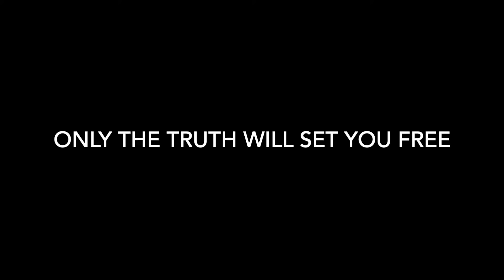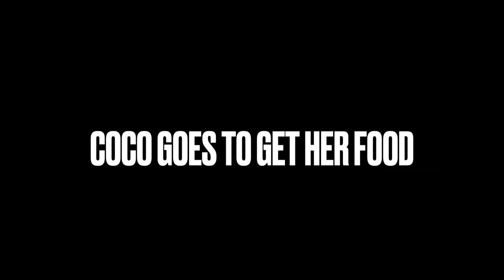Coco Just Being Coco: Compilation 18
We will continue posting some past made for kids episodes from our main page until we reach our hours needed to help fund the Coco Cartoon!!!